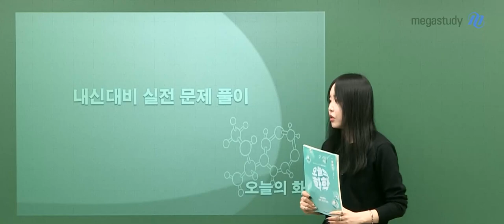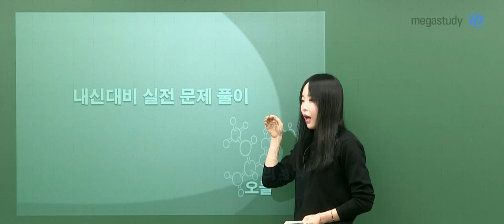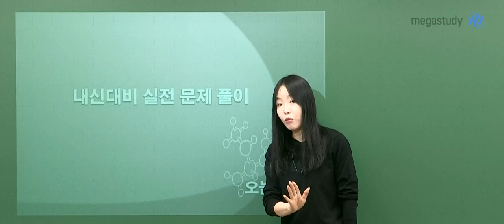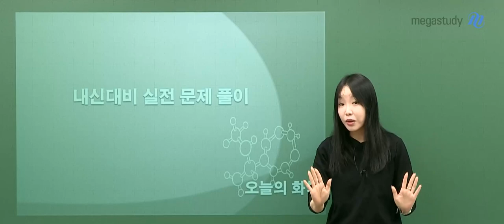[메가스터디] 화학 정우정쌤 - 고2를 위한 오늘의 화학 [내신대비 문제풀이] OT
화학 정우정 선생님의
오늘의 화학 내신대비 문제풀이  OT 영상입니다.